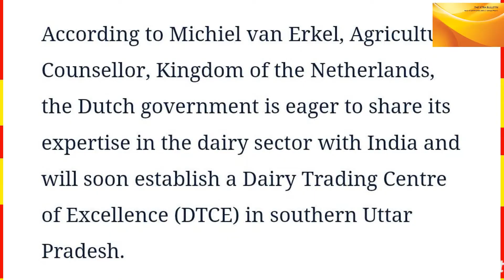Now Holland Will Give Dutch Technique To India For Dairy Farming. Holand Tech Is No.1 In Dairy Farm.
Our main purpose is to inform you about the current real topics which affect India economically.

Holland Plans to Set Up Dairy Trading Centre of Excellence in Southern UP.

According to Michiel van Erkel, Agriculture Counsellor, Kingdom of the Netherlands, the Dutch government is eager to share its expertise in the dairy sector with India and will soon establish a Dairy Trading Centre of Excellence (DTCE) in southern Uttar Pradesh.

Holland is eager to establish multiple DTCEs in India, as well as Centres of Excellence (CoE) for horticulture, floriculture, and food processing. According to the Dutch agriculture counsellor, it would assist Indian floriculturists in packing and shipping their products to various parts of the country as well as abroad.

The DTCE will assist dairy farmers in adopting Dutch technology in order to improve milk quality and quantity. Farmers will learn about dairy farm management, including marketing insights, and will receive training.They will be taught about dairy farming. They can also obtain information on the genetic materials.